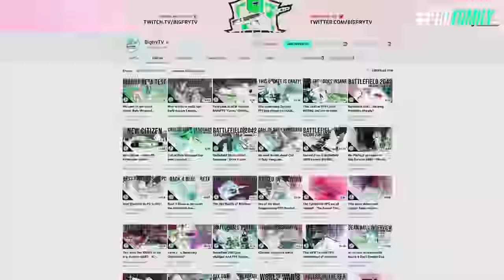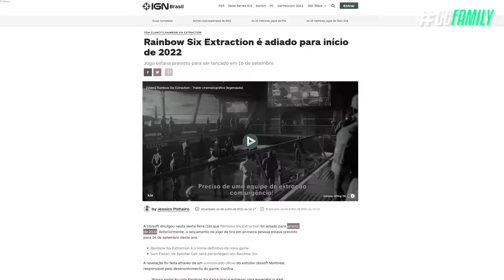BOMBA! A UBISOFT TOMOU EXPOSED PELO RAINBOW SIX: EXTRACTION!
Isso mesmo que você leu no título, recentemente a Ubisoft divulgou uma gameplay com diversas novidades do novo Rainbow Six, e a comunidade começou a ser interessar mais pelo jogo, só que após um grande vazamento, a situação da Ubisoft ficou bem feia em relação à esse novo jogo, ou como revelado, uma DLC transformada em jogo triple AAA. Nesse vídeo eu vou te explicar essa história!

► Capítulos
00:00 Introdução
00:30 1. Novidades oficiais
01:54 1.1 Sistema de upgrade
03:18 3. Vazamentos grandes
06:15 4. O que precisa ser feito pro jogo não floopar?
07:52 Fechamento

• BOMBA! A UBISOFT TOMOU EXPOSED COM O RAINBOW SIX: EXTRACTION!